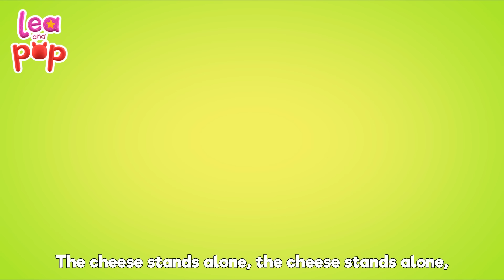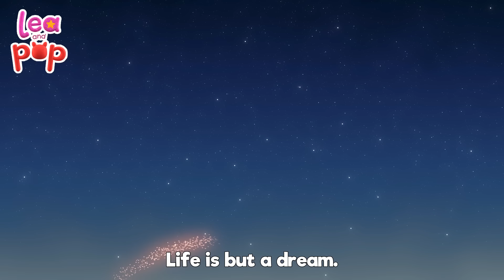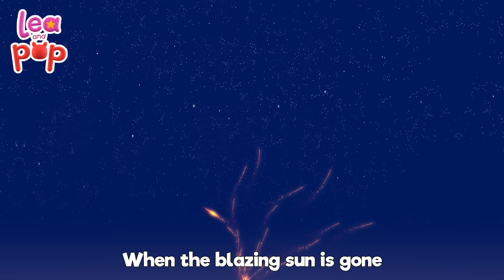Head Shoulders Knees Mix Compilation - Kids Songs and Nursery Rhymes from Lea and Pop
Head, Shoulders, Knees, and Toes Lyrics

Eyes, ears, mouth, nose!

Knees and toes and eyes
And ears and mouth and nose

Welcome to the vibrant world of Lea and Pop! 🌟 Get active and learn with 'Head Shoulders Knees Mix Compilation - Kids Songs and Nursery Rhymes from Lea and Pop.' This engaging compilation focuses on the lively 'Head, Shoulders, Knees, and Toes' song, which teaches young children about different parts of the body through fun, interactive movements and singing. As kids sing along and touch each body part mentioned, they improve their coordination and understanding of physical anatomy playfully. Accompanied by other entertaining nursery rhymes and songs, this collection continues to enrich the learning experience with themes that promote physical health and early education. The vibrant animations and catchy tunes make it an ideal resource for parents and teachers looking to combine fun with educational content in their teaching methods.